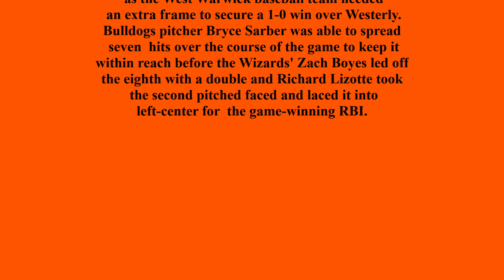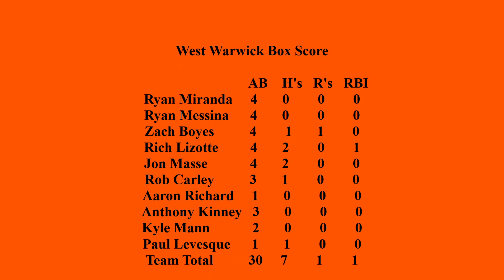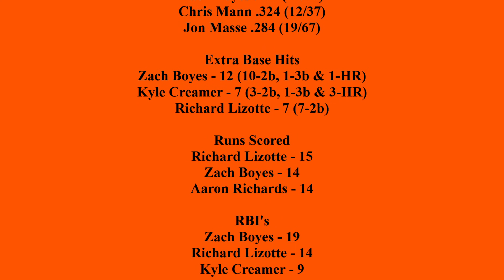Baseball: 2007 League Game West Warwick 1 Westerly 0 (8 innings)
Kyle Creamer pitches eight innings of no-hit ball en route to a 1-0 victory for the Wizards in this 2007 Division I classic.

In the bottom of the eighth inning, Zach Boyes doubled and scored the winning run on a Richard Lizotte single.

Note:  Only the first three innings of this game were available to post.